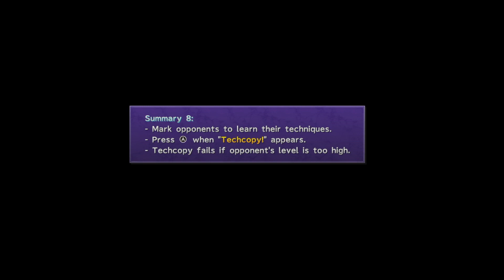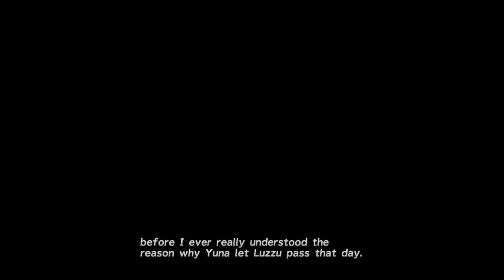Final Fantasy X Part 3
Final Fantasy X playthrough

00:00:00 - Start
00:09:02 - Chocobo Eater
00:18:12 - Mi’ihen Highroad Part II
00:33:20 - Mi’ihen Highroad - Low road leveling
00:51:42 - Blitzball
01:33:55 - Wakka’s Attack Reels
01:48:51 - More Leveling
02:03:12 - Gates to Mushroom Rock
02:08:52 - Mushroom Rock Road